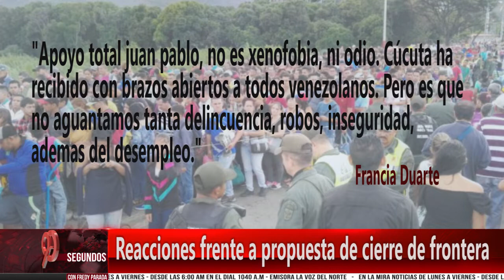Reacciones frente a propuesta de cierre de frontera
Miercoles

Con Fredy Fernando Parada Temas:

1. Acreditación para maestría en Ciencias Agrarias en Unipamplona
2. Reacciones frente a propuesta de cierre de frontera
3. Enfrentados dirigentes del Centro Democrático
4. Semi-paralizadas obras de pavimentación en Villa del Rosario
5. Encuentro de Duque con promotores de la consulta
6. Se define esta semana nombramiento de Secretario de Hacienda Dptal, Respaldo a la propuesta de Juan Pablo Celis